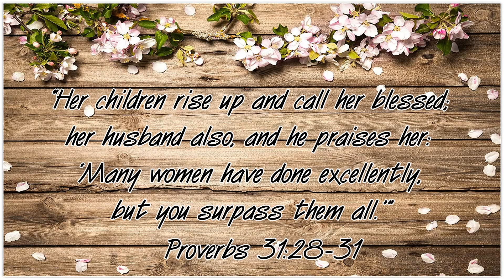Mother's Day Video Kids